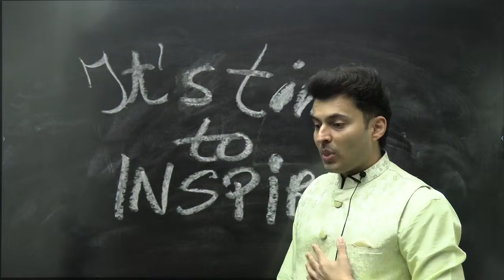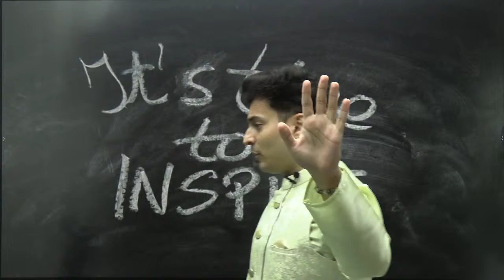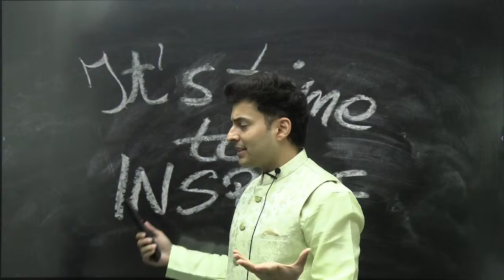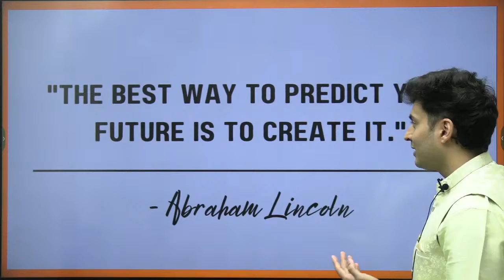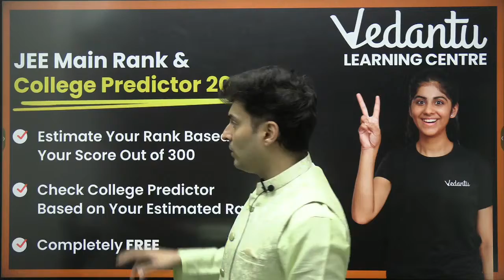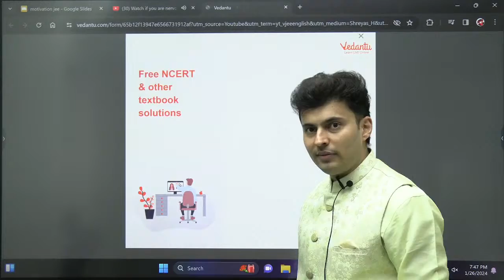Watch if you are nervous now 🔥JEE Mains 2024 ❤️ Best Wishes & Last Minutes Tips 🎉 Shreyas sir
As you gear up for JEE Mains 2024, Vedantu JEE English is here to shower you with the best wishes and share invaluable last-minute tips! In this special session, we extend our heartfelt encouragement, provide motivational insights, and equip you with strategic tips to boost your confidence as you approach the crucial exam.

🔍 What's Included:
✅ Warmest Wishes: Vedantu JEE English sends you the best wishes for your JEE Mains 2024 journey.
✅ Motivational Boost: Gain inspiration and confidence to face the exam with a positive mindset.
✅ Strategic Tips: Receive last-minute tips to optimize your performance and make the most of your preparation.

🚀 Session Highlights:
📌 Positive Vibes: Soak in the positive energy and motivation to perform at your best on exam day.
🔬 Confidence Boost: Vedantu JEE English shares tips to enhance your confidence and overcome exam anxiety.
🎓 Success Mantras: Explore key strategies to tackle different sections and question types in JEE Mains 2024.